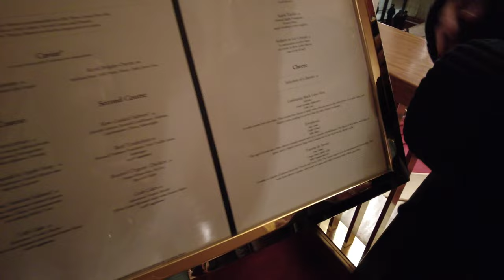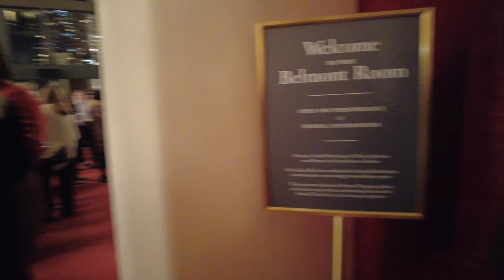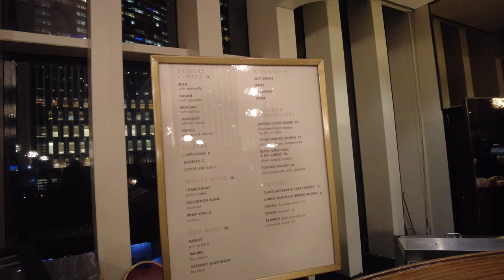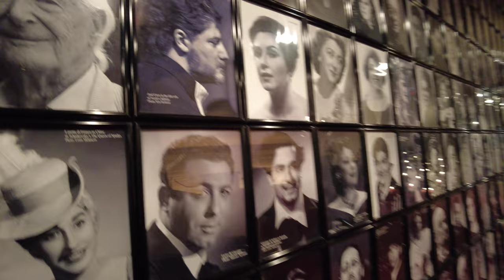THE METROPOLITAN OPERA HOUSE (A Look Inside & Walking Tour) to see LA BOHÈM at Lincoln Center N.Y.C.